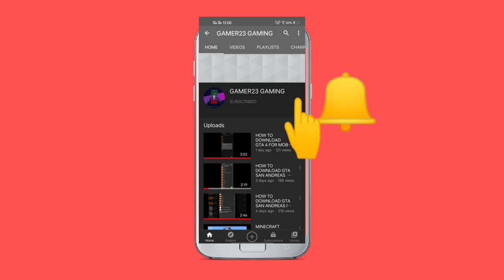HOW TO MAKE CHICKEN FRAM IN ALL MINECRAFT VERSION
hello guys in this video I'm gonna show you how to make chicken frame in minecraft